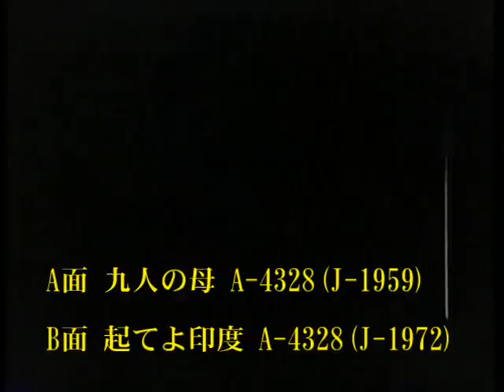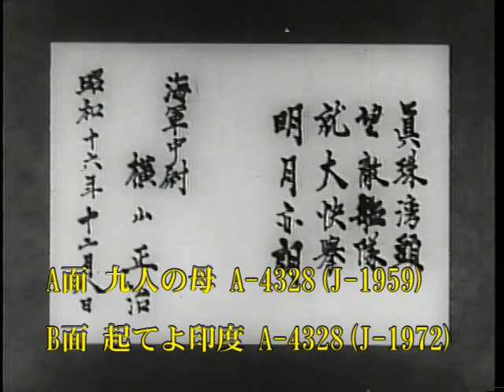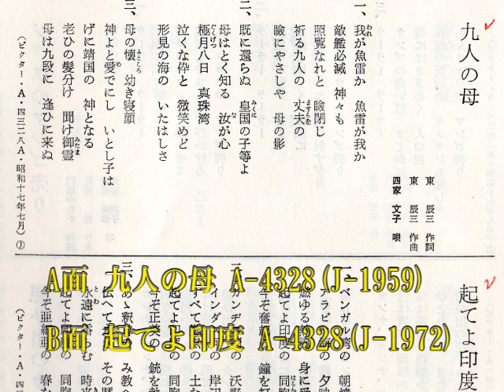く 九人の母 ビクター A 4328J 1959 非売品 見本版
本日、夕の一曲は、自由インド国民軍に纏わる同名異曲「起てよ印度」の片面です。